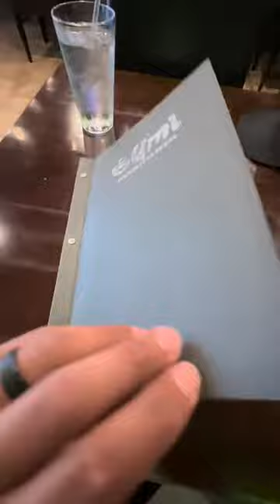Typical post NFL practice Day | Isaac Rochell Vlogs | Cleveland Isaac Rochell Vlogs